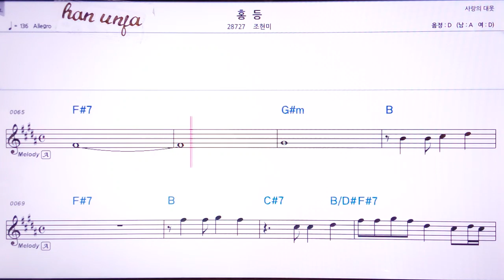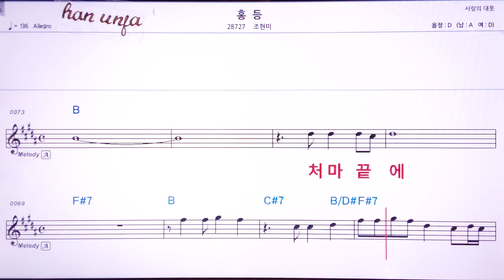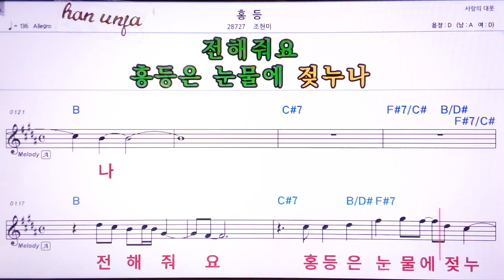💖홍등/조현미 👍Karaoke With Sheet Music/MR,노래방, 악보, 코드,